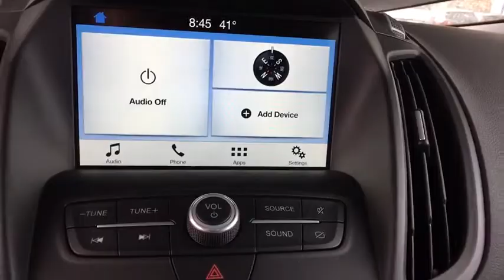2019 Ford Escape Centennial CO, Littleton CO, Fort Collins CO, Greeley CO, Cheyenne WY KUA71541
2019 Ford Escape

O'Meara Ford
400 W. 104th Ave.

You win! 4 Wheel Drive... SAVE AT THE PUMP!!! 28 MPG Hwy.. Ford vehicles are known for being some of the most reputable cars on the road* New Arrival* Safety equipment includes: ABS, Traction control, Curtain airbags, Passenger Airbag, Front fog/driving lights...Other features include: Bluetooth, Power door locks, Power windows, Heated seats, Auto...